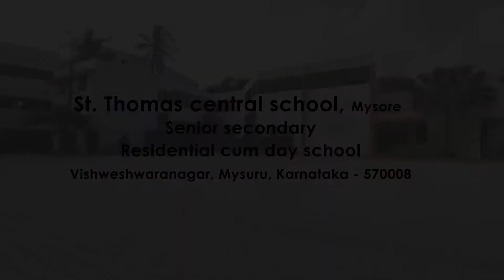About St. Thomas central school - Mysore | Abhinanth - Alumni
About St. Thomas central school - Mysore by Abhinanth, Alumni of the school